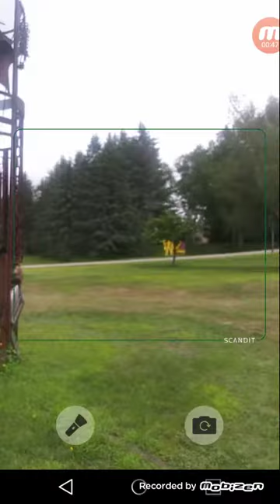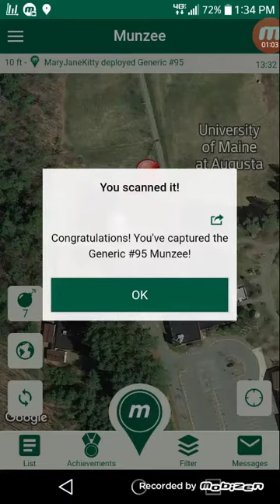technical13's August 2018 MunzeeMonthlyGiveaway entry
Interested in that Discord chat server I mentioned?  - tell em that @technical13#0818 sent ya!